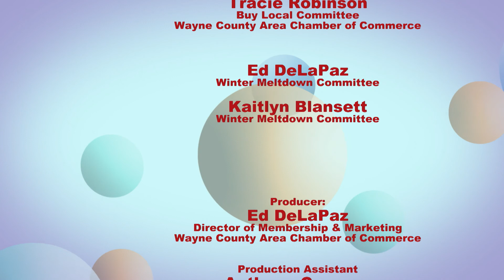Chamber Chat - (Ep. 1901) Cordial Cork & A.C.E.s Committee